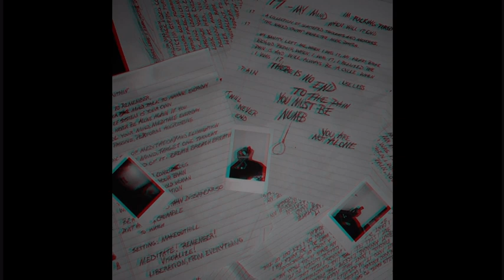XXXTENTACION - Jocelyn Flores (slowed + reverb)